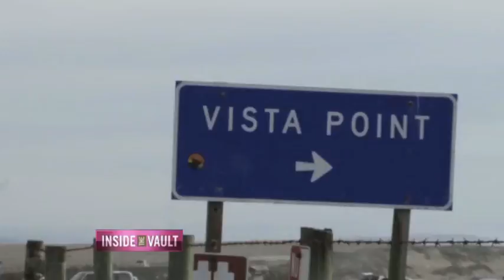Travel - Segment 3 - Inside the Vault TV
Watch Cris Collinsworth, Jill Wagner and Alonzo Bodden discuss world travels and the joys of the buddy trip this week on Inside the Vault. Catch it anytime on: